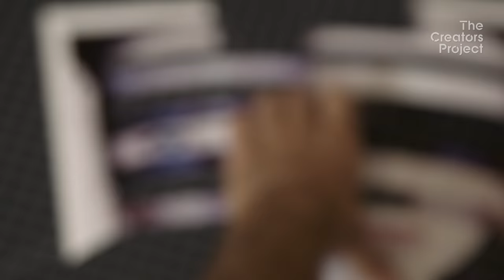Surreal Masks, Irreverent Dance, and Infinity Burial Suits | Culture Beat Episode 5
In Brooklyn, we visit performance artist David Henry Nobody Jr.'s studio to see his provocative and transformative self-portrait masks. Though they look digitally created, we'll see how his "resemblage" technique is entirely rooted in the physical world. Across the country to LA, we meet the LA City Municipal Dance Squad, whose inspired and irreverent half-time performances explore women's physicality, self-expression, and push the envelope of what it means to be a dancer. Lastly, we face mortality with Jae Rhim Lee's infinity burial suits which use mushrooms to speed up the decomposition process. Although Lee confronts the concept of death head-on in this work, we discover how the suit is actually a statement about the a celebration of life.

Infinity Suit Segment:
Performer names (actors):
Alexis Convento
Mariah Martens
Suzie Rzecznik

SORA Quartet:
Allison Dubinski, violin
Gabryel Smith, violin
Emily Bookwalter, viola
Ken Hashimoto, cello

SORA Quartet performed excerpts from John Cage's String Quartet in 4 parts, with permission from the John Cage Trust.

Geological Sports, the GoatMan, and South African Photo-Therapy | Culture Beat Episode 4